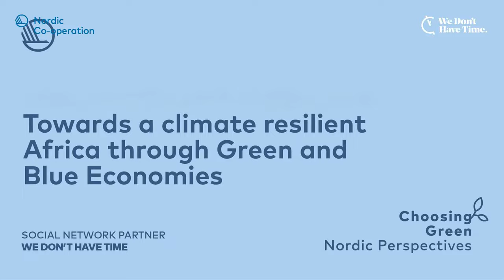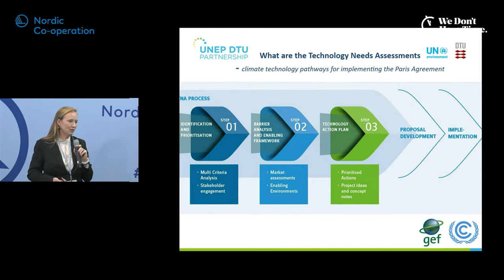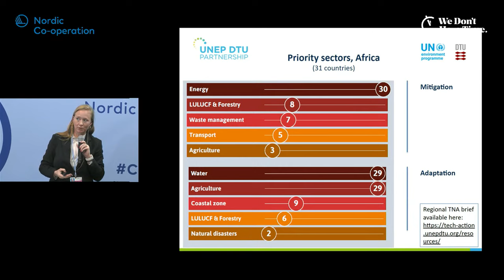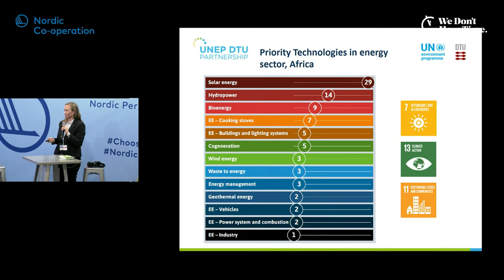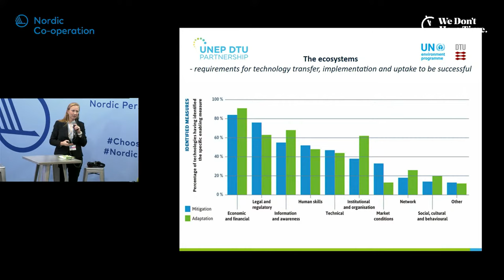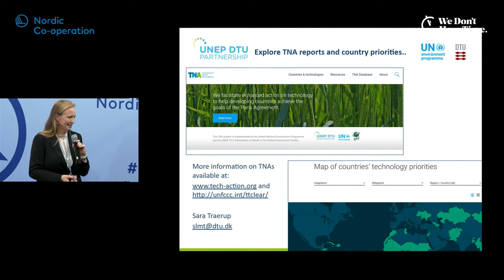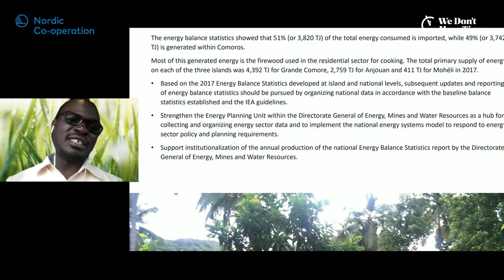Towards a climate resilient Africa through Green and Blue Economies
From the Nordic Pavilion: The workshop will present findings from the Technology Needs Assessment in the energy sectors for Africa, conducted under the UNFCCC process, and showcase the continental initiatives for climate change and blue and green economy, the opportunities in Africa, and explore partnerships with Nordic countries, private sector and organizations.